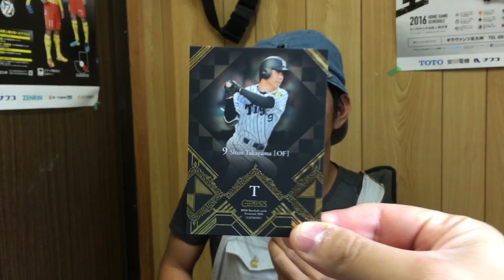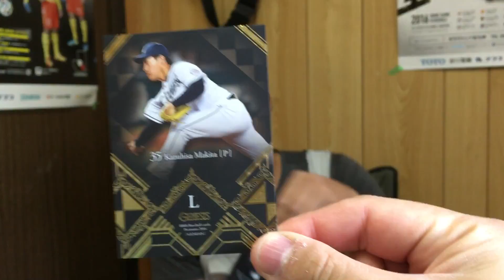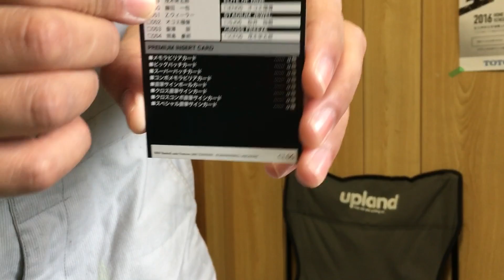BBM開封 ジェネシス GENESIS プロ野球カード ＃１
BBMベースボールカードプレミアム2016開封動画です。
プレミアムインサートカード出るか？

アマゾンリンク↓
BBMベースボールカードプレミアム 2016 GENESIS/ジェネシス BOX

t

その他の動画もよろしくおねがいします